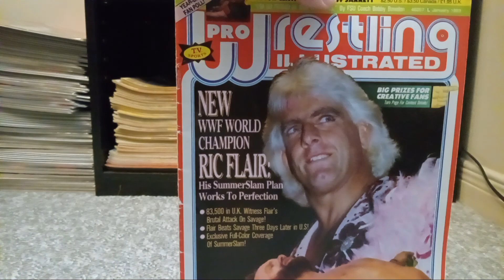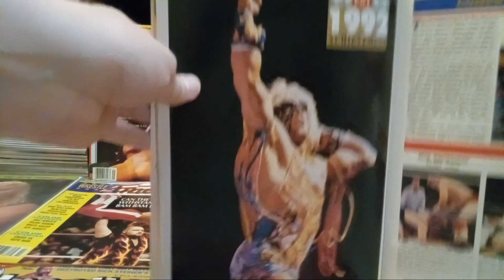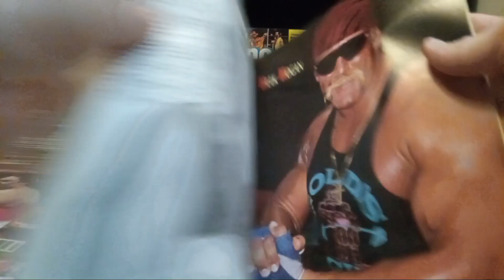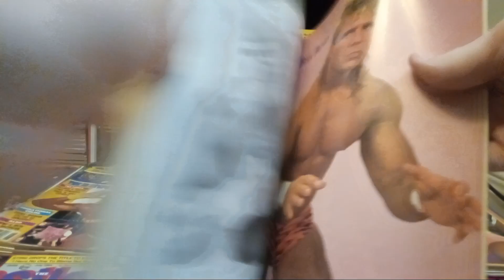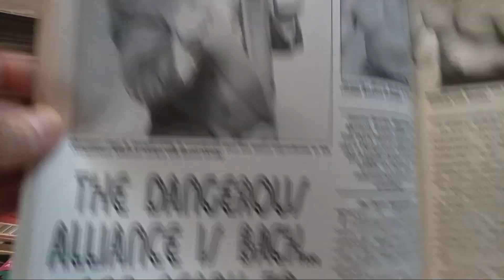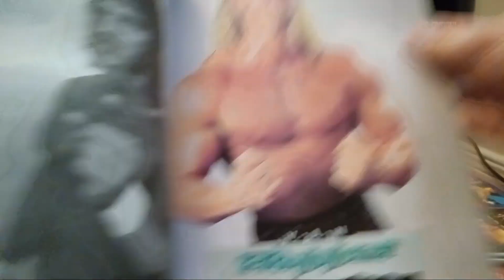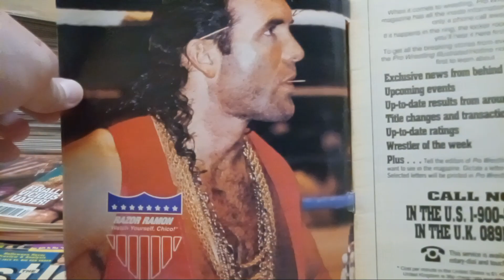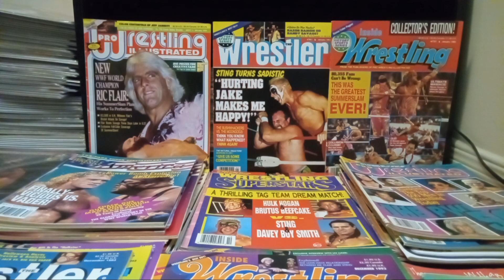Jammer's Thoughts On The 1993 Year For Wrestling Magazines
Just a video on the year of 1993 in pro wrestling

Also follow @prowrestlingmags for all your wrestling magazine information